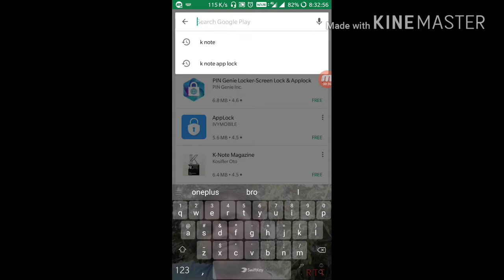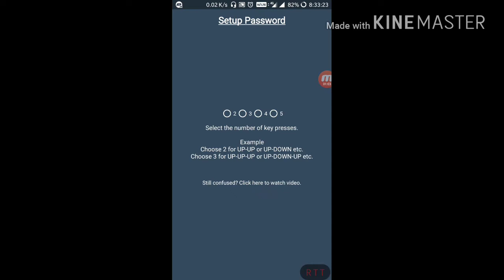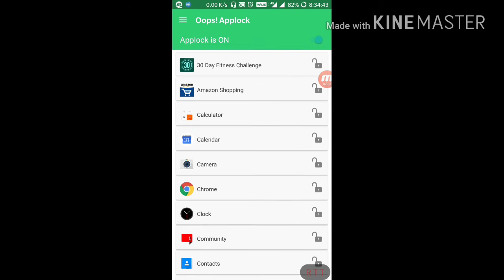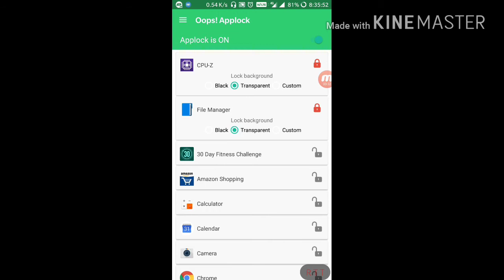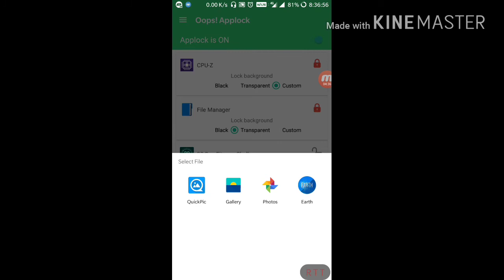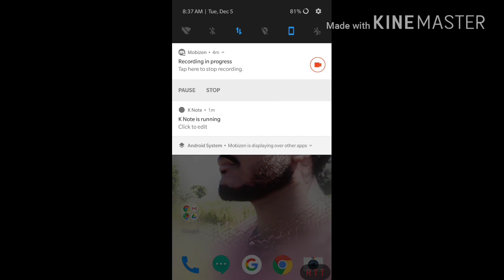Best App lock for you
K note app lock